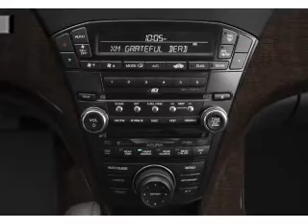2012 Acura MDX - Morrow GA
Year: 2012
Make: Acura
Model: MDX
Trim: 3.7 Advance w/ Entertainment
Engine: 3.7 liter 6 cylinder 24 valve
Transmission: 6-Speed Automatic
Color: White
Mileage: 10
Address:
7060 Jonesboro Road